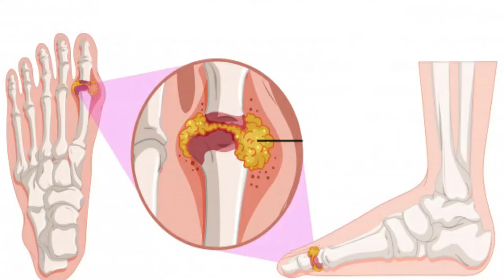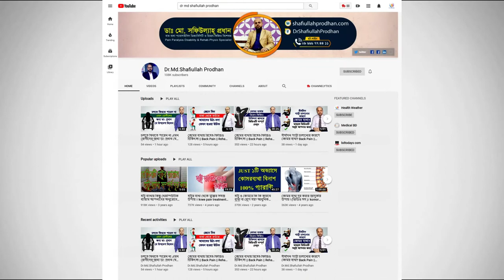চেয়ারে বসে নামাজ পড়ার ভয়াবহতা সম্পর্কে জানুন। ভিডিওটি অবশ্যই দেখুন। Pain Relief Treatment